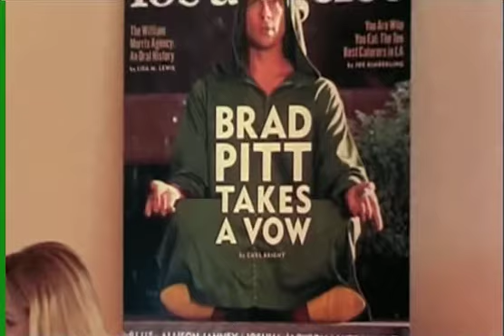Full Frontal clip 5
A clip from Steven Soderbergh's film "Full Frontal". Put here for use in an essay about the film up